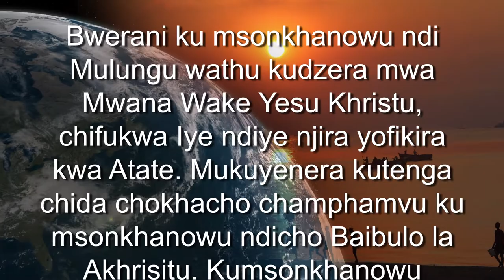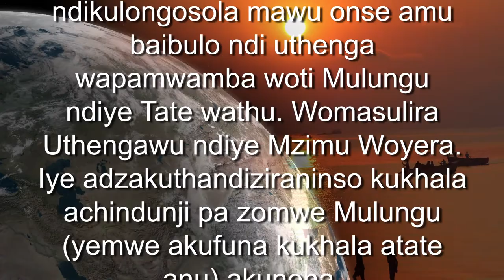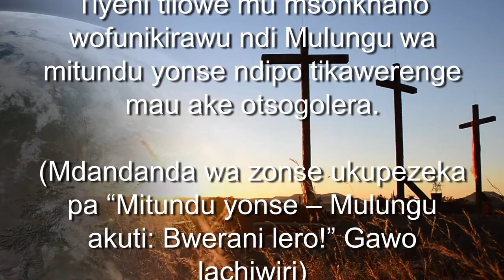(Nyanja/ Malawi 1 of 4) MULUNGU AKUTI: Bwerani T’sopano! Gawo Loyamba.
MULUNGU AKUKUYITANANI!
Ambuye Mulungu wathu akuyitanira mayiko onse apadziko lapansi kuti akakhale ndi nthawi yokumana ndikukambirana Naye mwachindunji.  Mayankho, Matanthauzo ndi zozizwitsa ndizo mfundo zikuluzikulu mukukambiranaku.
Bwerani ku msonkhanowu ndi Mulungu wathu kudzera mwa Mwana Wake Yesu Khristu, chifukwa Iye ndiye njira yofikira kwa Atate. Mukuyenera kutenga chida chokhacho champhamvu ku msonkhanowu ndicho Baibulo la Akhrisitu. Kumsonkhanowu kudzakhala m’modzi womasulira ndikulongosola mawu onse amu baibulo ndi uthenga wapamwamba woti Mulungu ndiye Tate wathu. Womasurila Uthengawu ndiye Mzimu Woyera. Iye adzakuthandiziraninso kukhala achindunji pa zomwe Mulungu (yemwe akufuna kukhala atate anu) akunena.
Mulungu Atate wamitundu yonse adzalongosola ndikuyankha mafunso anu onse, kukuwonetsani njira komanso zozizwitsa kwa tonse mkatikati mwa manjenje amaiko onse (kumatenda, milili, nyengo zoipa, moto ndi zonse zosakhala bwino)
Iye ali  ndichifukwa chachikulu chakuti maiko ndi mitundu isawonongeke kapena kuwonongedwa, koma kuti abwere mu nyengo zabwino ndi kugwira ntchito moyenera malingana ndi zomwe akuyenera kukwaniritsa pakati pa anthu awo amitundu yonse.
Tiyeni tilowe mu msonkhano wofunikirawu ndi Mulungu wa mitundu yonse ndipo tikawerenge mau ake otsogolera.
(Mdandanda wa zonse ukupezeka pa “Mitundu yonse – Mulungu akuti: Bwerani lero!” Gawo lachiwiri)